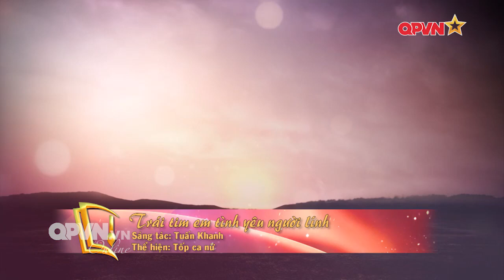Trái tim em tình yêu Người lính I Tốp nữ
Chương trình Ca nhạc